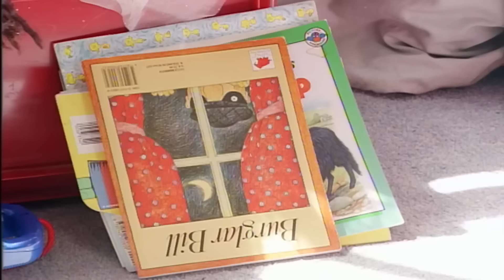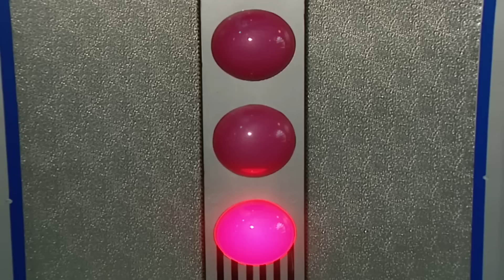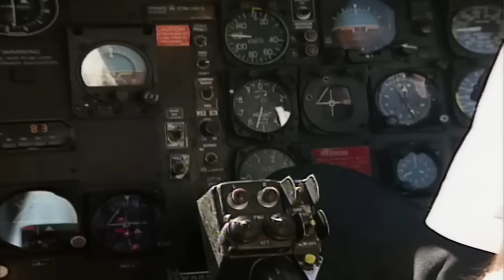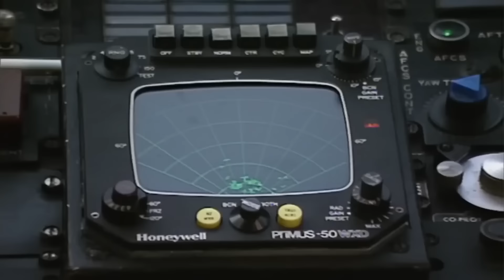Tinky Winky Magical Purse and More - Series 1, Episodes 16-20 - 2 Hour Compilation!